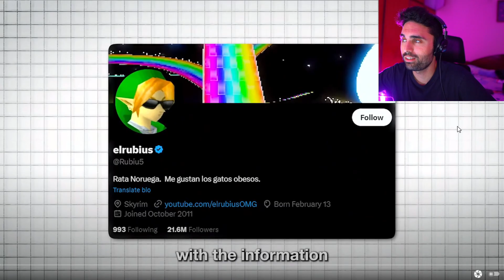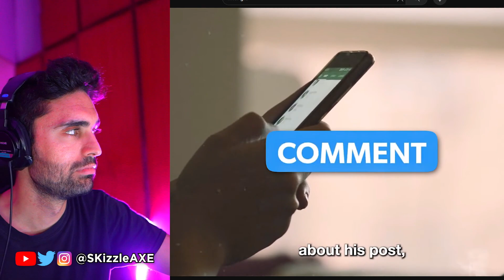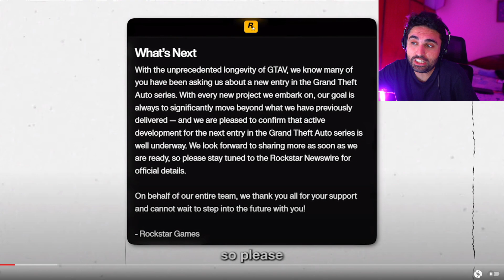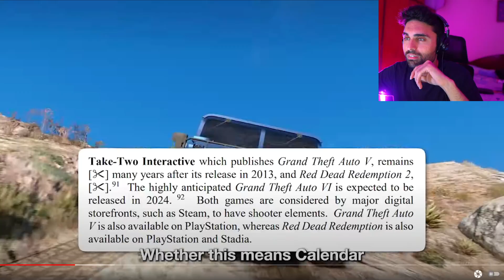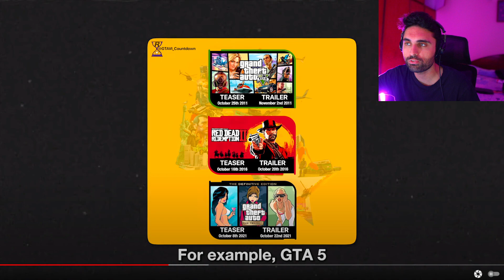GTA 6 Trailer... It Just GOT LEAKED 😵 (Finally) - (GTA 6 Gameplay, Map, PS5 Xbox)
SKizzle Reacts to GTA 6 Trailer and GTA 6 gameplay leaks. GTA 6 release date has been teased by Rockstar Games publisher Take-Two already. We recently had GTA 5 Franklin Teaser Video, 750GB Size, 400 Hours Gameplay, Etc.

We previously covered news about Dr Disrespect, Nickmercs, TimTheTatman, Xbox Activision, COD 2023 & Call of Duty PS5.